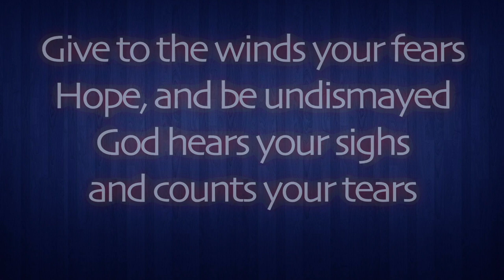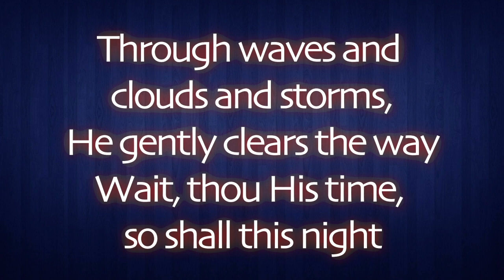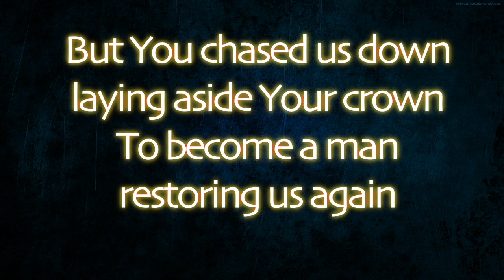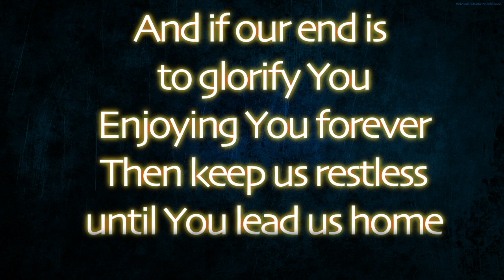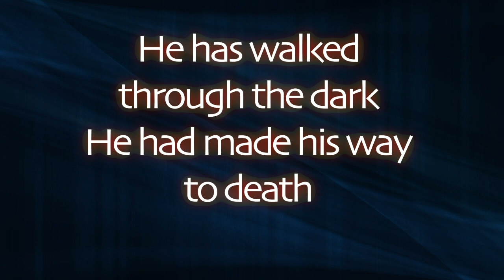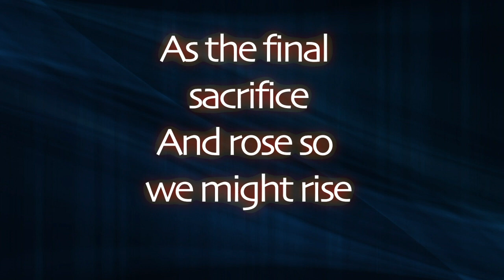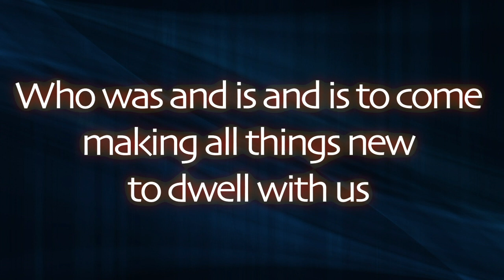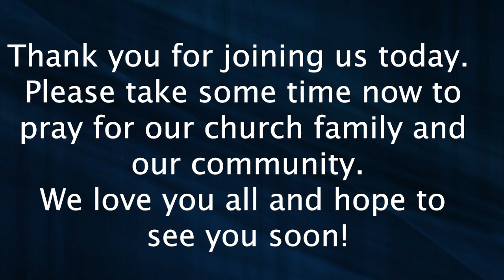The Grove Church - 3/22/2020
Since we're all at home, we've put together a service here that we hope will  focus your minds and hearts on God and His presence with us.  We begin with a couple of updates from pastor Scott, followed by two songs from the band, a brief message from our series in 1 Thessalonians by pastor Jeremy, and we will end with a song.  So get comfortable, grab a hot beverage, and enjoy!

After the conclusion of the service around 10:35am and join us online for a Zoom Breakout.